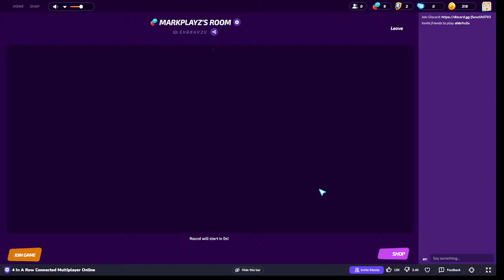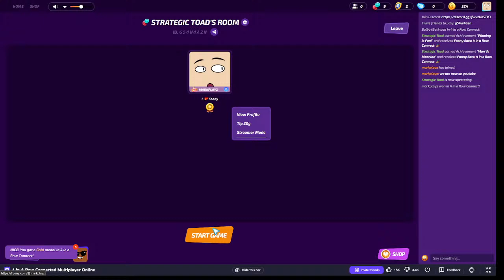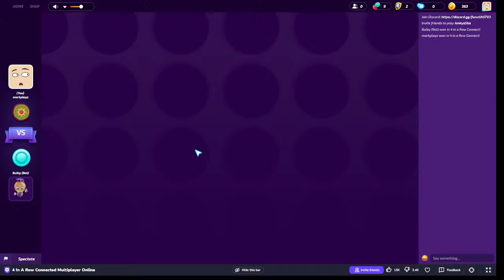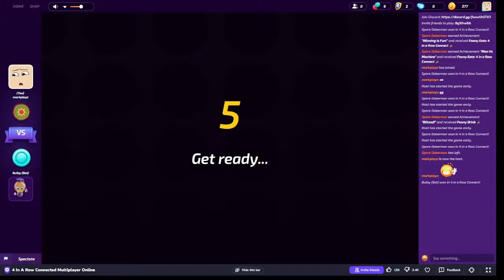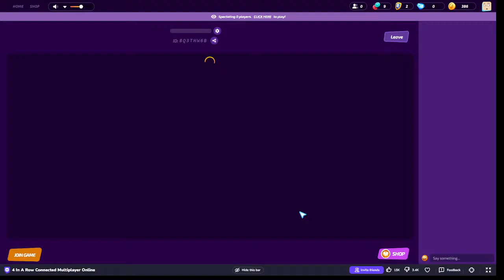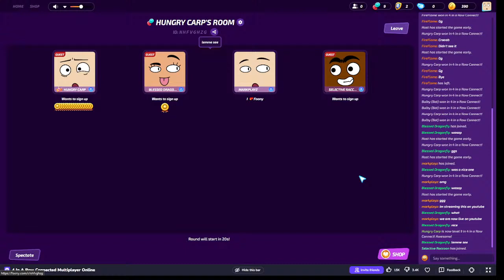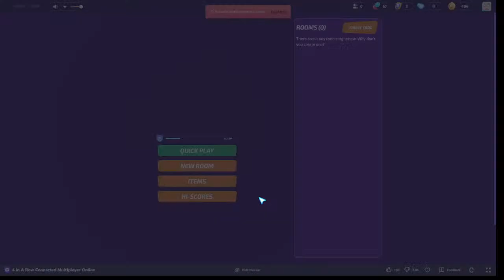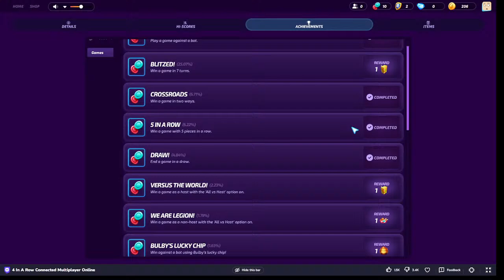4 In A Row Connected Multiplayer Online and also thank you u -ws7kj